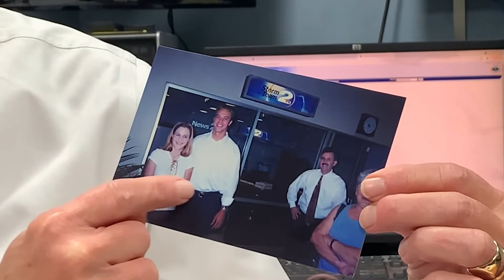Family, colleagues, and former coworkers say goodbye to Brad Franko